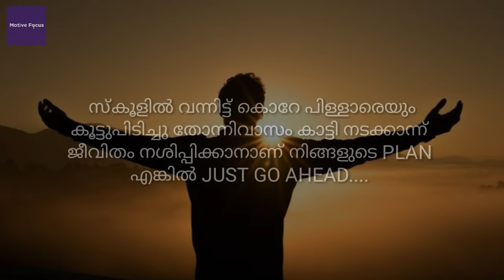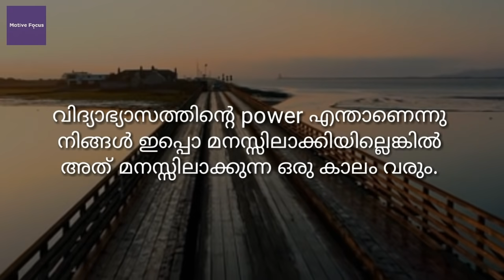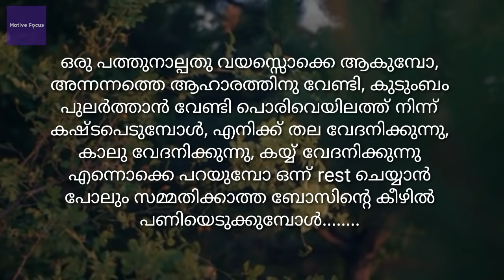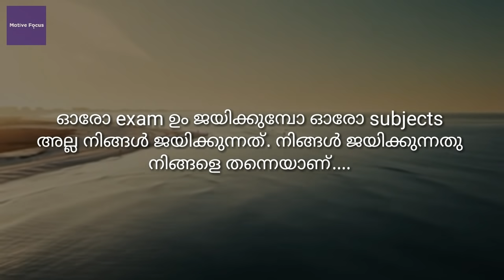DON'T WASTE TIME | Study Hard and Study Smart | Powerful Malayalam Motivational Video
Exam is an important factor in deciding our future. So we must take it seriously and have to study it hard and smart. Also, time is very valuable for us.
This video is a powerful motivation for all those students preparing for exams.